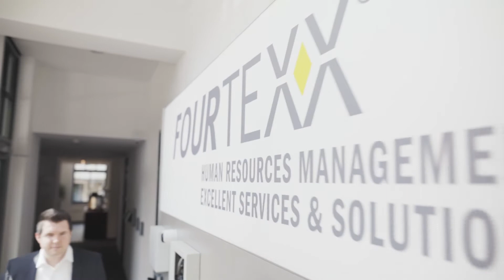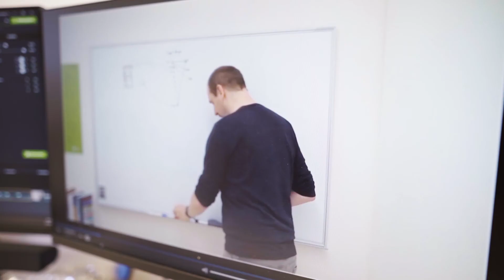Digitalisierung in Corona-Zeiten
Wer mit Blick auf Alltagsgeschäft und Verwaltung über Corona-Maßnahmen spricht, landet schnell beim Thema Digitalisierung. Verdeutlicht die  Pandemie Missstände einmal mehr? Sorgt sie für eine Beschleunigung der Digitalisierung? IHK-TV zeigt in der Juli-Ausgabe interessante Beispiele aus dem Bergischen Städtedreieck.